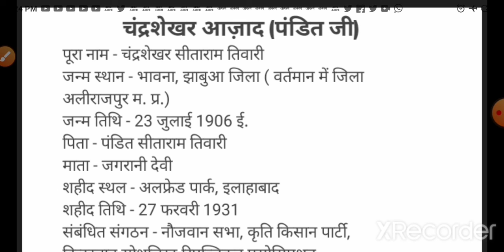चंद्रशेखर आजाद || chandrashekhar azad ||chandrashekhar azad biography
SSC RECRUITMENT
UPSSSC

69000 latest news
69000 super
uppsc upsssc
upcs prelims
upsssc news
new teacher
upssc results
super tet latest news
up tet
upsc
uphesc
uphessb
lower pcs
current affair
up news
It news

ssc news
exam result
target with Ramesh sir news
ssc news
bpsc
bihar news
uttar pradesh news
Rajasthan news
daunik rojgar samachar
current affair
government job news
uptet news Bed 2021 notification teacher
All India rojgar samachar news
vacancy news uppsc news
uppsc news tgtvpgt news 69000 teacher vacancy
UPPSC NEWS DEL ED  NEWS NEW PRIMARY TEACHER VACANCY UPPSC NEWS
UP TGT PGT LATEST NEWS VACANCY
TGT PGT LATEST NEWS  JPSC RECRUUTMENT  UPPCS UPSC NEWS